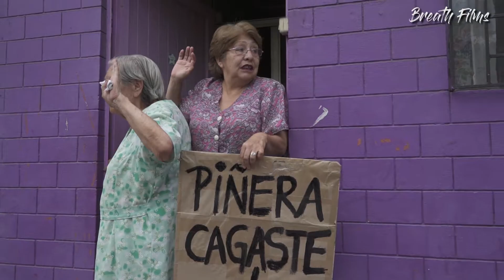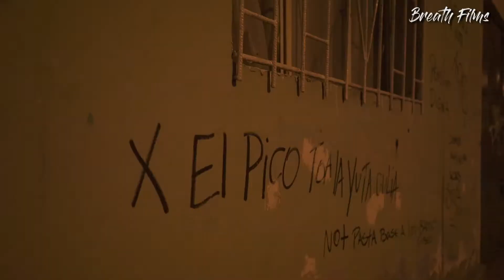20-02-20 La lucha continua Antofagasta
Video realizado por breath films.